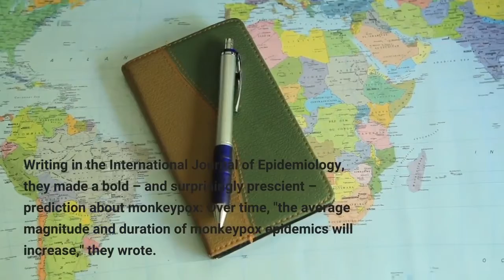Scientists warned us about monkeypox in 1988 Here's why they were right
Back in 1988, scientists in London almost seem to have had a crystal ball. Writing in the International Journal of Epidemiology, they made a bold – and surprisingly prescient – prediction about monkeypox:  Over time, "the average magnitude and duration of monkeypox epidemics will increase," they wrote. At the time, monkeypox was an extremely rare disease. Health-care workers detected only a few cases a year in West and Central Africa. People caught the disease almost exclusively from rodents or primates and then spread the virus to only a few people. Transmission between people was limited. But the foresighted scientists warned that, over time, these sporadic outbreaks would grow  in size and spread geographical. "In every monkeypox paper on previous outbreaks, there's always a warning about how we need to prepare for more outbreaks in the future," says infectious disease doctor Boghuma Titanji of Emory University. "That prediction has actually borne out."Back in the 1990s, there were only about 50 monkeypox cases a year in West and Central Africa. Jump ahead 20 years, and in 2020, there were likely more than 5,000 cases, scientists reported in February. Now, in 2022, the world is facing the first international outbreak of monkeypox, with more than 450 cases reported in about 20 countries. Many scientists believe additional cases are going undetected, and the virus is likely spreading in communities where monkeypox has never spread before. So how did the scientists in London know, way back in 1988, that monkeypox was going to eventually surge?"What we're seeing now is a result of the greatest achievement in public health. That is the eradication of smallpox," says epidemiologist Anne Rimoin of the University of California, Los Angeles. Smallpox is one of the deadliest diseases in human history. The highly contagious virus kills up to 30% of the people infected. By comparison, the version of monkeypox in this outbreak kills less than 1% of people infected."So monkeypox, in all of its iterations, is much less severe than smallpox," Rimoin says. Through a massive vaccination campaign, the world officially eliminated smallpox in 1980. That achievement saved millions of lives each year. But as Rimoin explains, the end of smallpox had a repercussion:  It opened the door for monkeypox to emerge, possibly worldwide."Of course, we're going to see other viruses emerge that may fill that void or that niche. And that's what we're seeing," she says. So why has monkeypox been the virus to fill that void? It's because of what's known as cross-immunity. Monkeypox is closely related to smallpox. They're both in the same virus family. Having a smallpox infection – or a smallpox vaccine– offers really good protection against smallpox as well as monkeypox. Perhaps about 85% protection, one study estimated. In other words, protection against smallpox, also cross-protects against monkeypox.